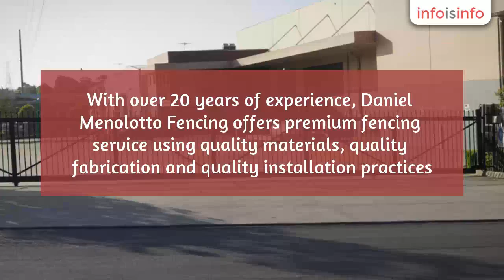Civil Construction in Fairfield - Daniel Menolotto Fencing - InfoIsInfo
Daniel Menolotto Fencing, Civil Construction in Fairfield.

With over 20 years of experience, Daniel
Menolotto Fencing offers premium fencing service using quality materials,
quality fabrication and quality installation practices. We fabricate many of
our products at our factory in Wetherill Park, Sydney which gives us the
ability to deliver products with fast turnaround times. Dial 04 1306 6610 to
know more.